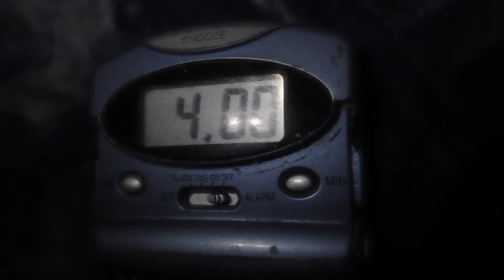La Pomme d'Or, WI 5+, 350m (La Folia - Ch. VIII) 2016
La Pomme d'Or, WI 5+, 350m
Parc Nationale des Hautes Georges de la Rivière Malbaie
Charlevoix, Québec

Climbers: Mark Davidson Jewell, Marc-Etienne Brunet & Émile Couture-Michaud
Music: David Behrman: On the Other Ocean, Steve Reich: Music for 18 Musicians